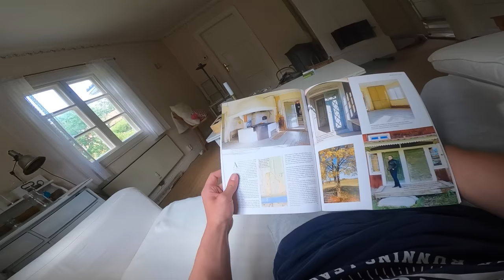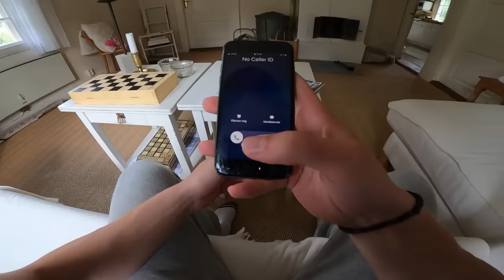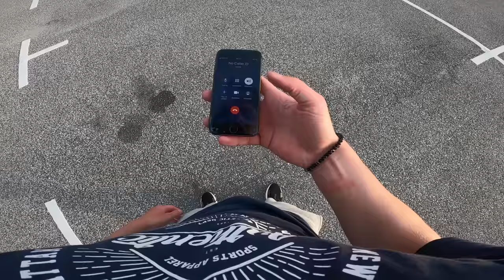GHOSTFACE VS PARKOUR POV | SCARY MOVIE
Our Recommended Filming Gear and Parkour Equipment:

🔴 GoPro HERO8
🔵 Mac Editing Computer
🔴 Mouth Mount For GoPro
🔵 Parkour Shoes